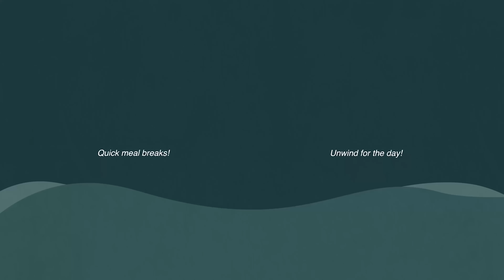🗣 The DAKA Show - 933 DJs Reveal their Pet Peeves about One Another | Assumptions About Me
Accompanying your early mornings, YES 933 DJs - Mei Gui, Jeff and Chen Ning of "The DAKA Show" are now here in this episode of “Assumptions About Me” where they reveal pet peeves about one another, maintaining their bright personalities at 6am, and potential romantic tensions among this trio?💄😝

Pssst… the trio are actually introverts in real life! Yes, yes, even Jeff. 🥳

0:00 : Teaser
0:18 : Introduction
0:29 : The Era of Radio and DJs is Dying
1:40 : Mei Gui and Jeff Are Secretly Jealous of Chen Ning
2:43 : The DAKA Trio Are Too Loud
3:43 : Pet Peeves About Each Other
4:41 : Jeff Is Constantly Trying To Keep Up With The Other Two
5:31 : Giving Each Other Morning Wake-Up Calls
6:05 : Romantic Sexual Tension
6:48 : Hyping Themselves Up to Sustain An Image
7:54 : Mei Gui Sings Too Much In The Station
8:26 : Closing